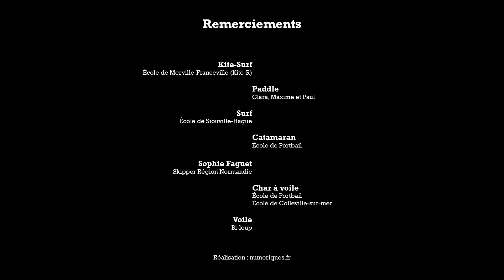Normandie Terre de Nautisme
Pour en savoir plus sur l’action de la Région en terme de nautisme